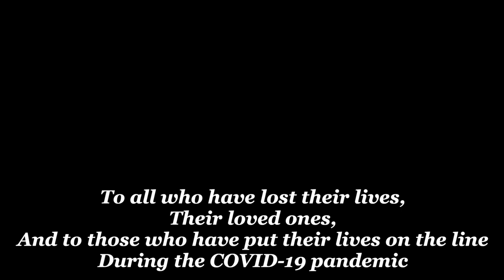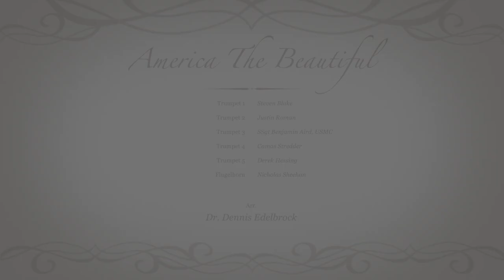America The Beautiful - Six Trumpets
Arr. by Dr. Dennis Edelbrock, Professor of trumpet, George Mason School of Music
Performed by:
Steven Blake
Justin Roman,
Benjamin Aird
Camas Stredder
Derek Hessing
Nicholas Sheehan

Audio mixing: Benjamin Aird
Video editing: Benjamin Aird